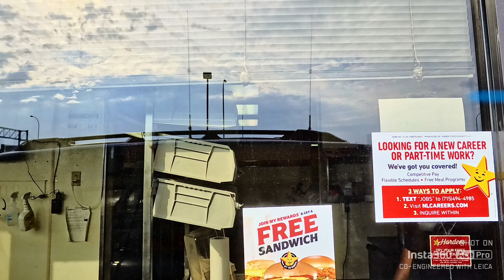Minot,ND Insta360 Ace Pro 4K HDR 9/13/2024